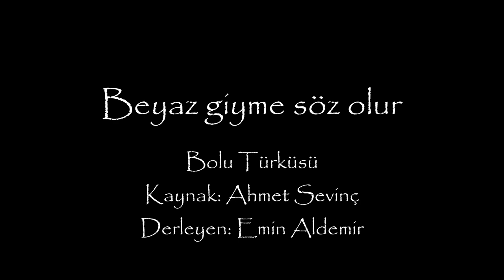Beyaz giyme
Hülya Karagöz, ses
Adem Karagöz, bağlama
Ozan Karagöz, gotik arp

Bolu yöresinden, özellikle annemin sevdiği ve yaz akşamları babamın bağlaması eşliğinde komşularla beraber söylediği bir türkü. Yalnız, beyaz giyince söz mü olur toz mu olur tam bir mutabakat sağlanamadığı için genelde toplulukta her ikisini de söyleyenler oluyor. Annem ise tezini "Beyaz giyerse sanki düğün yapıyormuş gibi arkasından konuşulabilir, ayrıca siyah tozu daha çok gösterir" diyerek savunuyor.

Türkünün ezgisi, antik modlardan Frigyen'in sesleriyle örtüşüyor.